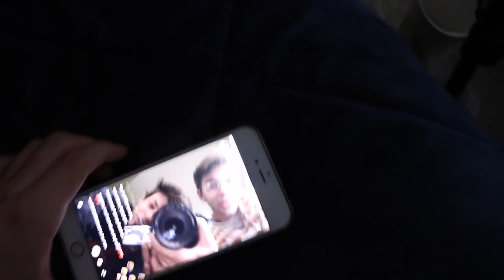STICKY NOTE PRANK (Prank Wars)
hi hope u enjoyed leave a tumbs up if u want more pranks !